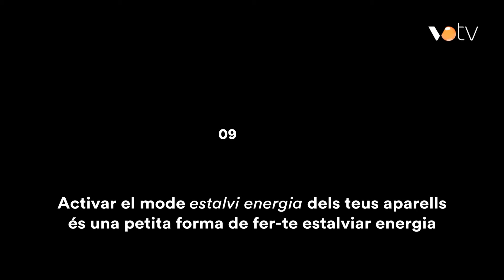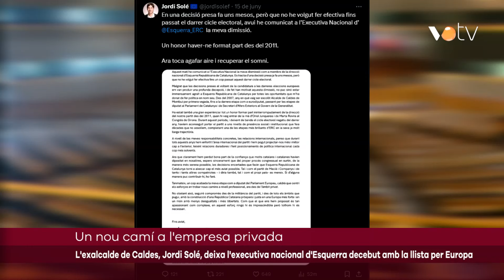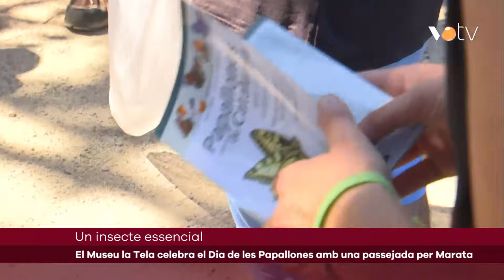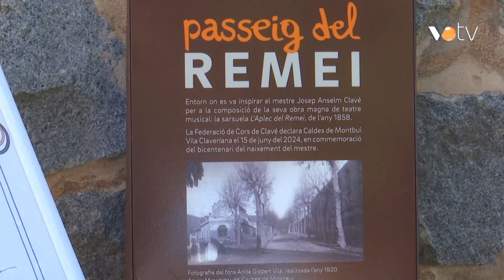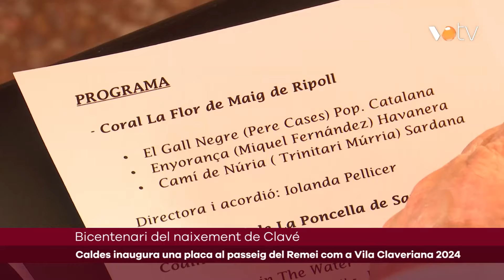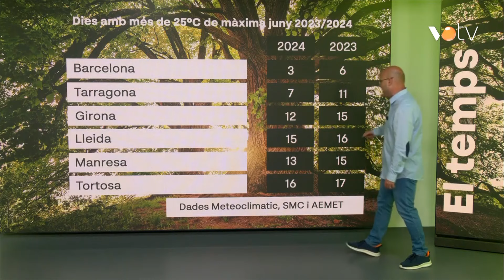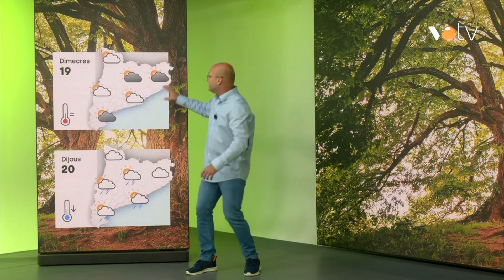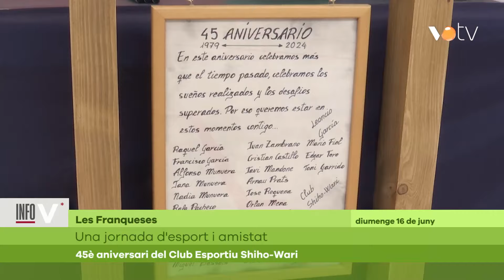VOTV - Infovallès - 17 juny 2024